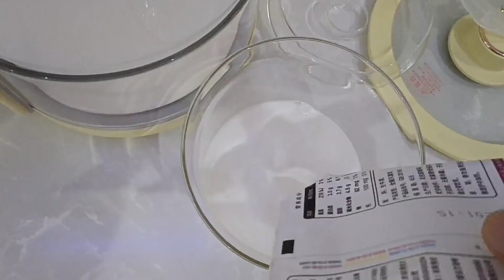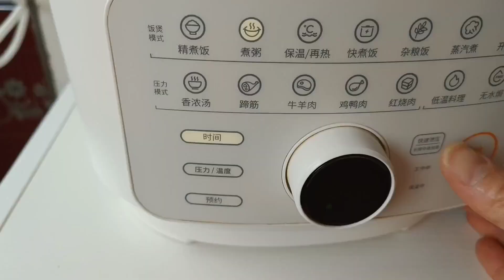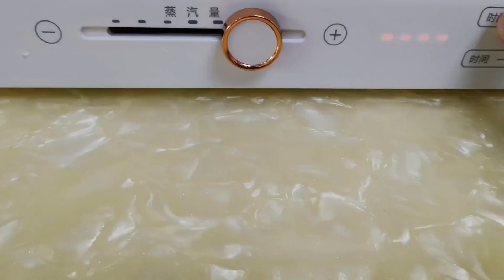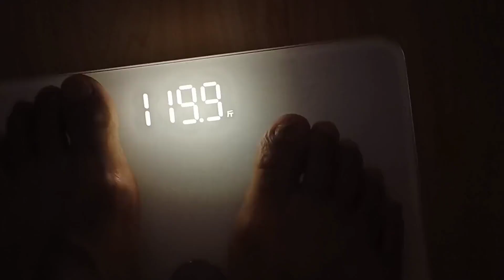减肥成功的老公真好，亲自示范减肥不反弹，酸菜粉条大包子嘎嘎香